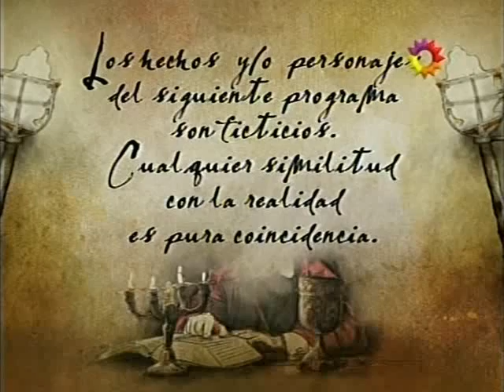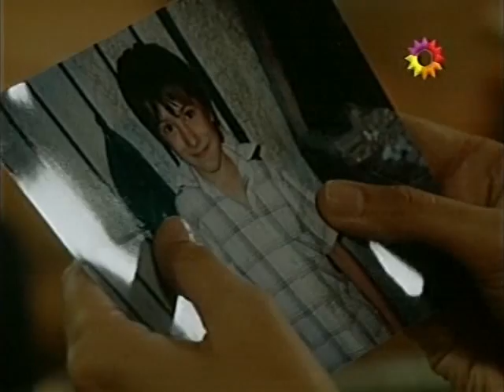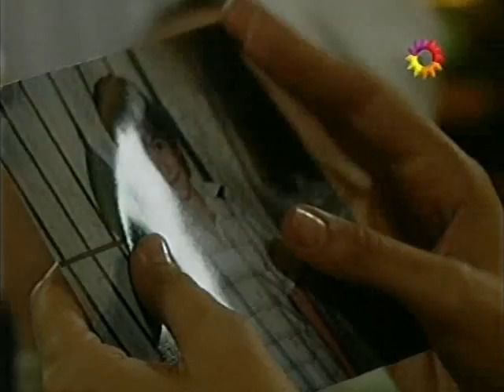Herederos de una venganza cap.36